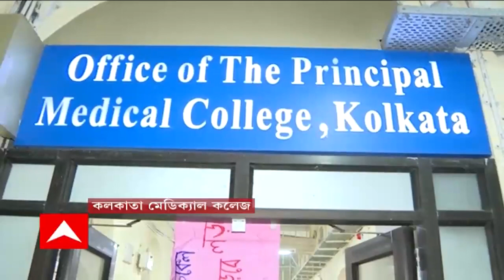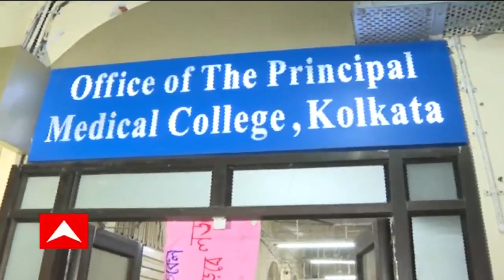Baruipur Shootout: বারুইপুরে কাকাকে গুলি করে খুনে অভিযুক্ত ভাইপো, বাড়িতে আগুন উত্তেজিত গ্রামবাসীদের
বারুইপুরের নবগ্রাম গ্রাম পঞ্চায়েতের গৌড়দহে শ্যুটআউট। কাকা-সহ ২ জনকে গুলি করে খুনের অভিযোগ উঠল ভাইপোর বিরুদ্ধে। অভিযুক্তের বাড়িতে আগুন উত্তেজিত গ্রামবাসীদের।